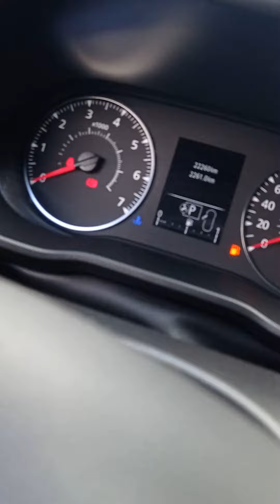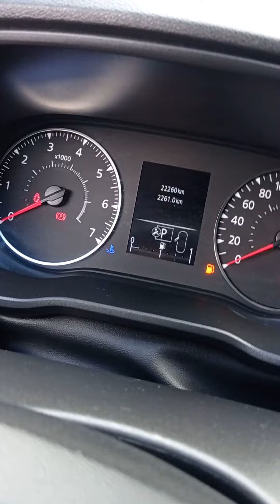Bajar los Kilómetros es muy fácil y es una Estafa frecuente.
¡Bajar los Kilómetros es una Estafa frecuente!